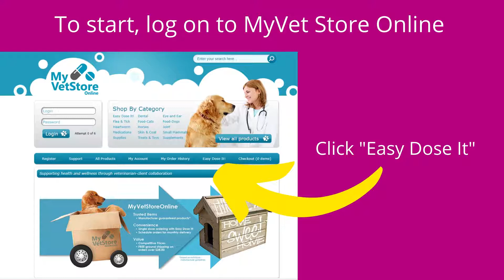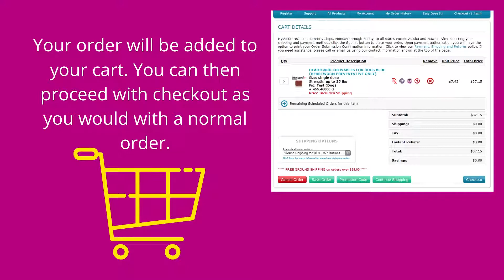How to use the "Easy Dose It" feature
Learn how to use the "Easy Dose It" feature on MyVet Store Online. "Easy Dose It" allows you to order individual doses of popular items and have them shipped each month, directly to your door!